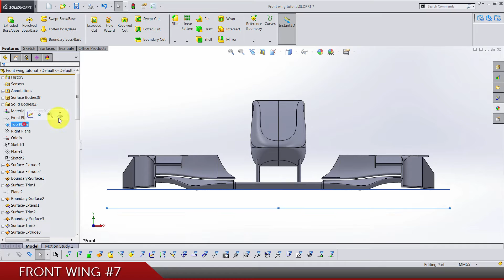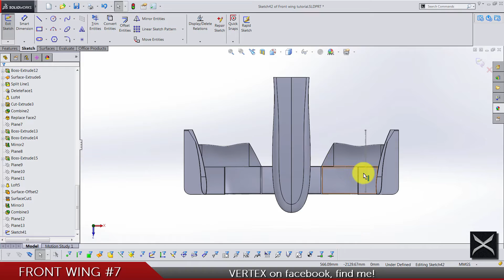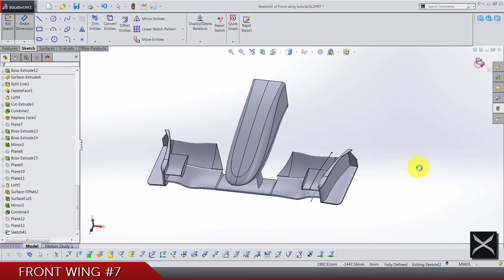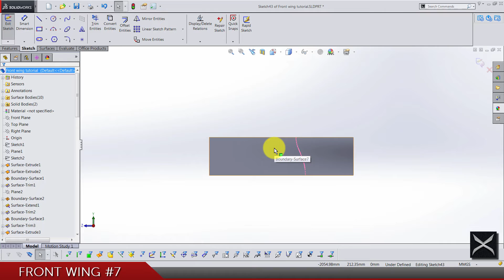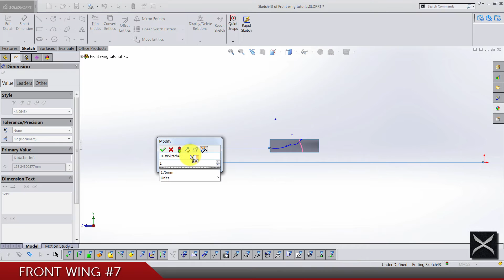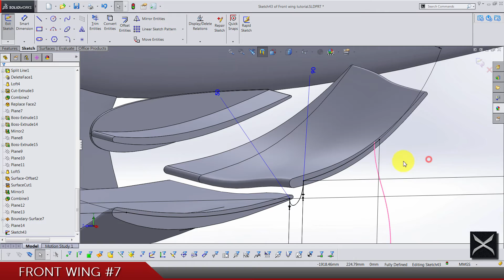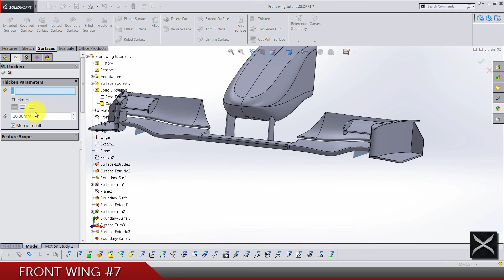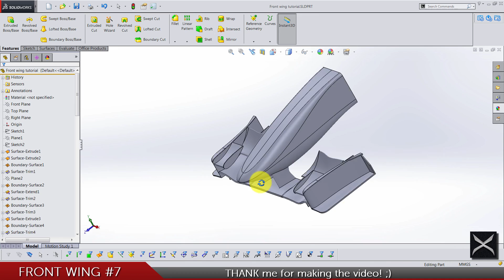Formula 1 front wing (Williams FW-31) - SolidWorks tutorial #7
Formula 1 front wing (Williams FW-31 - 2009) - SolidWorks tutorial PART 7

The last part we build is a small winglet bellow the main flaps and that s most of the wing done, in next video there just some fillets left and the project is completed.